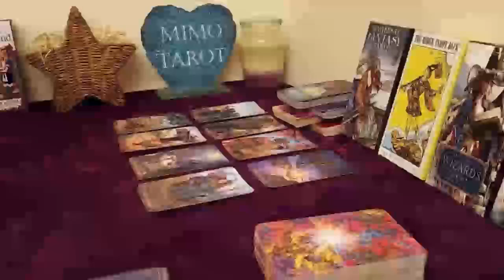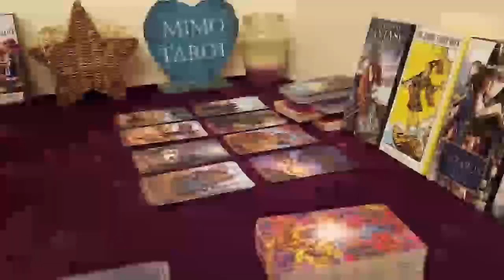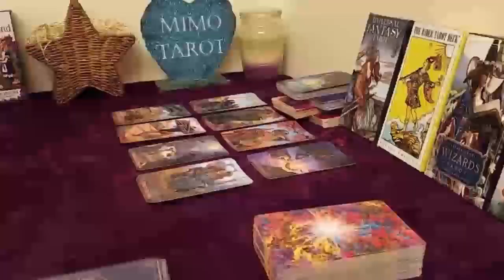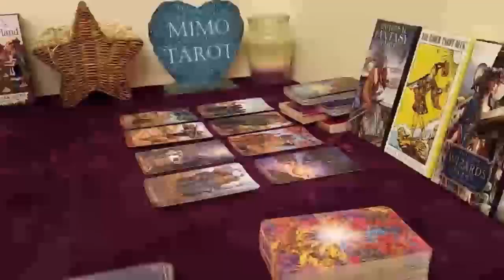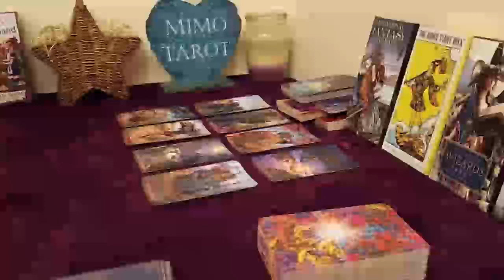Cancer Tarot Love Reading They Will Return With a Better Offer !